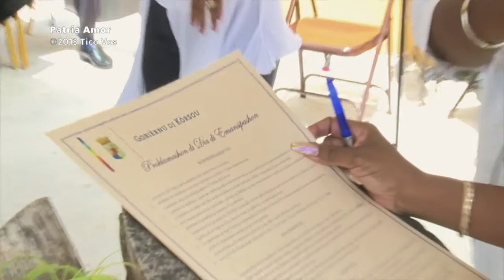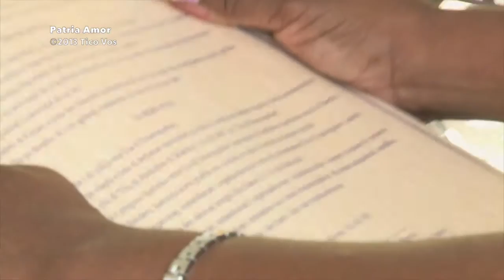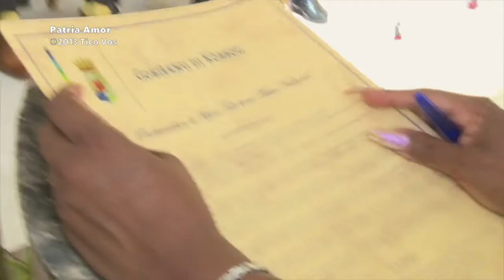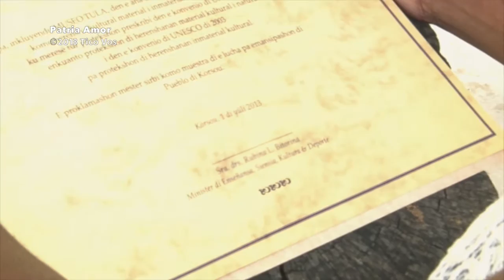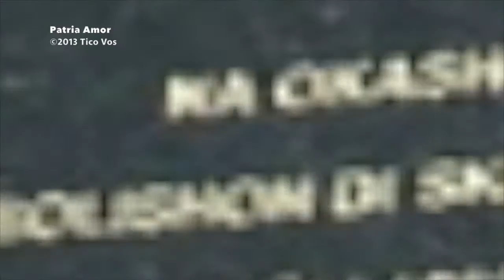Archivo Tico Vos DIA DI EMANSIPASHON 2013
Tin biaha ta bon drai bek rekorda pakiko sierto dianan a haña nan nifikashon nobo.
Spesialmente si nos wak ku e selebrashon di dia di emansipashon ta manera un vlam di kandela ku ta pasrse di dof/paga.

Mi ta spera ku e reflekshon aki lo permiti nos refokùs nos mes den selbrashon dje dia importante aki

Tico Vos